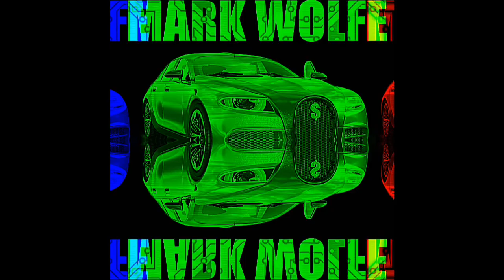My Movie 12